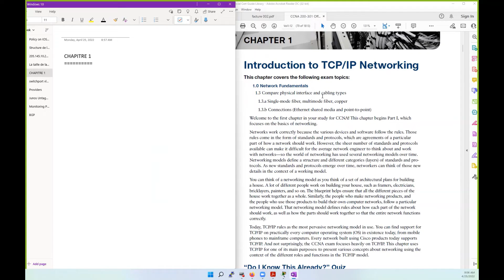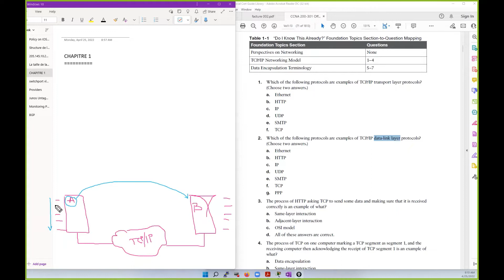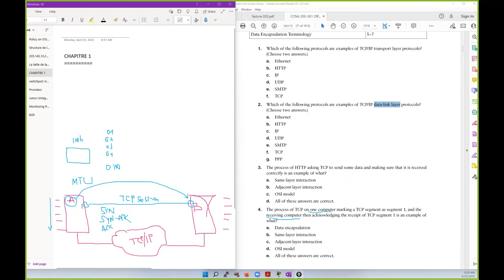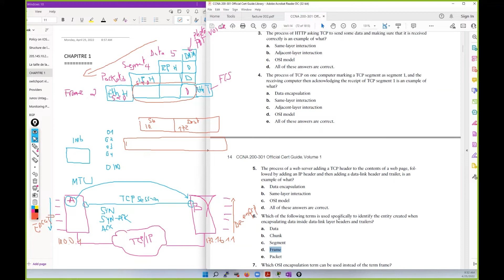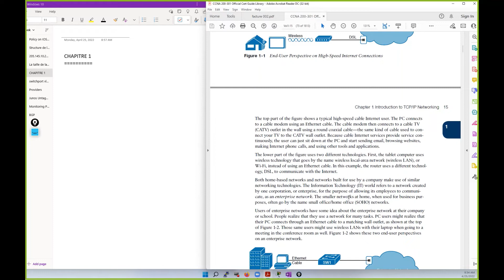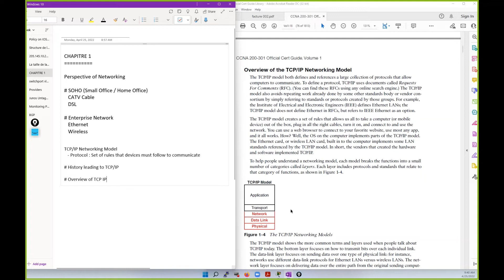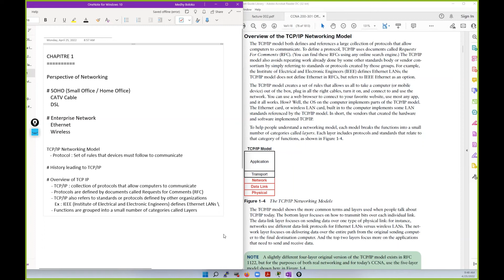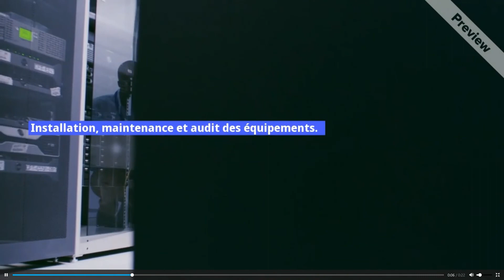CCNA 200-301 - Introduction au modele TCP/IP